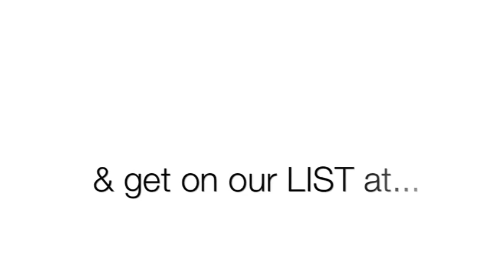get your heart on!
- the bodyheart Bit is a weekly series full of fun ways to be your best self and have your best body & life!